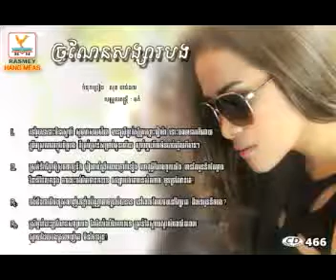Pich sophea Chrornen songsa bong Rhm cd vol 466